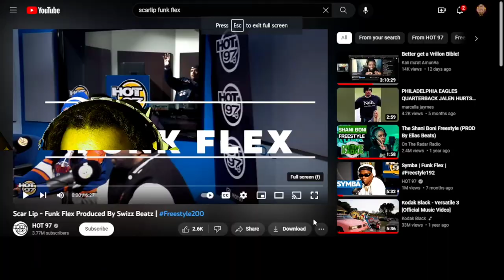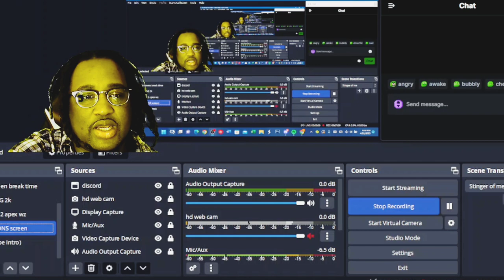Reacting to Scar Lip ripping down Funk Master Flex freestyle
Scar lip one of the dopest female rappers to come out of the Bronx . She tried to take that crown with this freestyle she dropped on Funk Master Flex show